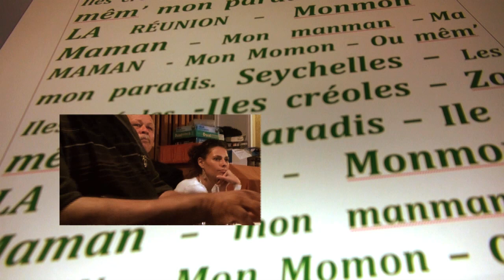Momon - Bélinda - Bonne fête des Mères. HD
Titre : Momon
Interprète : Bélinda Montchery
Musiciens : David André - Mervin Nibourette - Tony Julie - Aldo Aubras - Gilbert Groendu - Jean Jacques Pifarely - Laurent Bègue.
Conseiller Artistique : Tony Terrentroy.
Aut / Comp : Jocelyn Gauvin
Groupe Zylwa ( Reunion/Seychelles)
Réalisation : SEDM/OASIS - José Payet

Réalisée à la Rivière Saint Louis, Ile de la Réunion, pendant l'enregistrement de leur dernier album, cette vidéo musique rend hommage à toutes les Mamans Créoles.
Magnifiquement interprétée par Bélinda, cette chanson témoigne avec une grande sensibilité l'âme typiquement créole des iles Seychelles et de la Réunion.
Nous l'offrons à tous nos abonnés, fidèles et nouveaux visiteurs.
Vous êtes de plus en plus nombreux à consulter NOS VIDÉOS MUSIQUES sur Youtube et nous vous en remercions infiniment. Grâce à votre fidélité et aux partages de vos émotions, vous nous encouragez inlassablement à atteindre de nouveaux records. En cette fin du mois de Mai 2019, nous avons ainsi dépassé la barre de 8 MILLIONS de visiteurs avec une croissance régulière du nombre d ‘abonnés.
Anciennes ou récentes, toutes nos  vidéos ne sont pas encore publiées, nous activons leurs transferts et leurs diffusions afin de répondre favorablement à vos nombreuses demandes.
Nous vous renouvelons nos remerciements.
ZILooTube : La chaîne musicale la plus Authentique des Iles Créoles.

Jose Payet
Fondateur – Producteur – Editeur
Oasis studio